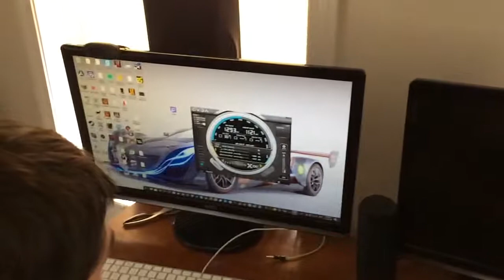Did not give him permission part 1